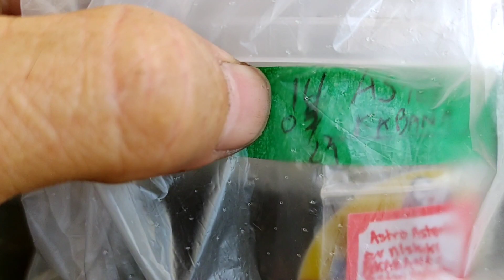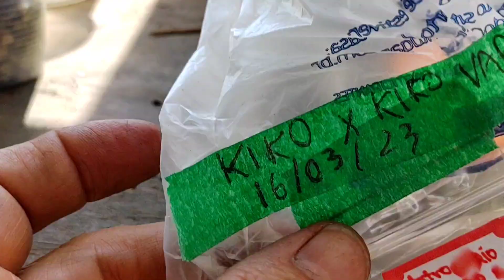Germinação cactos Astrophytum variegata 15 dias + cuidados + adubação/substrato